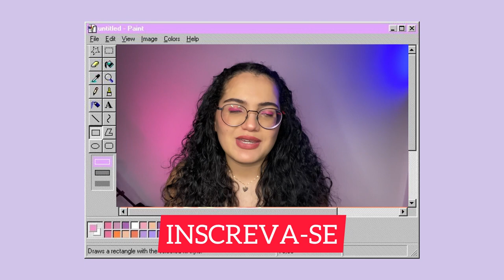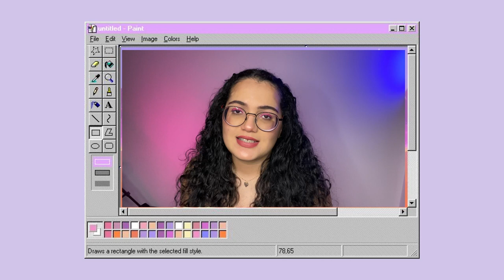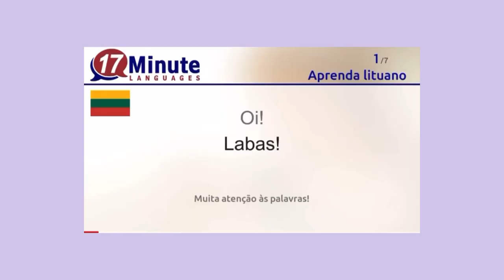LITUÂNIA - UM DOS MENORES PAÍSES DO MUNDO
Oi, nesse vídeo você vai conhecer um. Pouco sobre a Lituânia, esse país tão pequeno que fica bem no centro da Europa, te contei algumas curiosidades e fatos de lá, aperta o play e vem conhecer um pouco mais sobre a Lituânia

- ̗̀ W e l l c o m e ̖́-

curiosidades de um pais bem pequeno, chamodo LITUANIA, comida lituana, criosidades desse povo que quase nao mudou sua cultura e ainda tem uma das linguas mais antigas do mundo!

oi, gosta desse tipo de video por aqui?
deixe sua opiniao

✧ i n s t a g r a m (( link nos comentarios ))

✧ e-m a i I (( profissional ))

I n c r e v a - s e.

✧ Seeya ✧

 curiosidades sobre os gringos
como sao os ingleses
europeus tomam banho
ingleses tomam banho
casada com gringo
casada com estrangeiro
morando fora
morar na inglaterra
costume dos ingleses
curiosidades sobre os ingleses
rainha da inglaterra
perguntas e respostas
quando se ganha na inglaterra
qual o salario na inglaterra
intercambio na inglaterra
au pair
au pair na inglaterra
praia na inglaterra
habitos dos ingleses
como e o homem ingles
costumes estranhos da inglaterra
costumes estranhos dos ingleses
lituania
homens da lituania
beleza da lituania
cultura lituana
brasileira casada com gringo
brasileiros no exterior
brasileira na inglaterra
brasileiros na europa
brasileiros em londres
brasileiros na inglaterra
imiogracao na lituania
imigracao
imigracao em londres
meu gringo
gringo falando portugues
morar em londres
curiosidades sibre a gran bretanha
 reino unido
fatos sobre o reino unido
morar na inglaterra
coisas da inglaterra
vida de imigrante
cultura inglesa
lituania
cultura lituana
vilnius na lituania
como e o homem lituano
lingua lituana
curiosidades sobre a lituania
comida lituana
namorado gringo
meu gringo
relacionamento com estrangeiro
gringo falando portugues
morar na lituania
como e a lituania
como e o homem da lituania